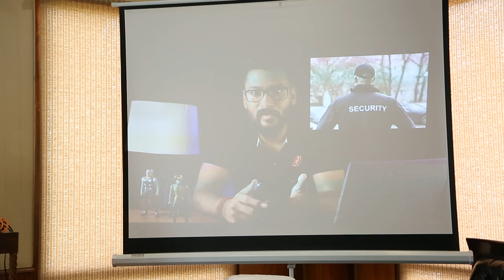WOW Talent Awards S1 | Episode 45 | Divakar Presents His Youtube Channel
Next Season. Starts at July 10. For auditions send your video singing samples to 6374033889. Those who already participated with isai24x7 auditions not required 😊.